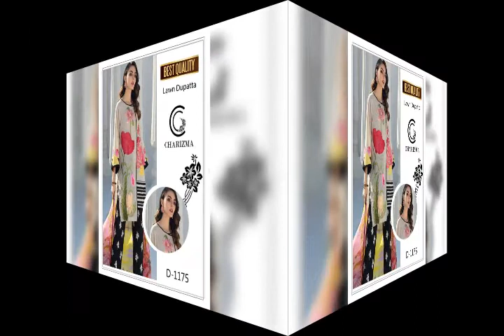branded dress designs | stylish designs | discounted by nazia faisal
in this vedio u can see different  and beautiful designs | discounted price | gul ahmed | bonanza | strange | limelight |

fabric blog
different design
unique design
discount price
in this vedio u can see good quality dress designs
| fabric shopping  | new designs 2021 | simple designs  | bridal designs
| college girls designs  | lahnga | sharara

in this vedio mirror work is shown .different design give different look to ur personality. mirror work is very unique  and different work. dress look different with mirror work .mirror work do in punjab. mirror work ok shirts and dopata. mirror embroidered  suits .mirror work looks beautiful.

in this vedio u can see all new ajrak designs | all new sindhi designs  |
unique designs
shalwar qameez new designs
new simple designs
bridal designs
contrast designs
casual new designs
girls choice designs
new designs 2021
man designs
women designs
outlets designs

out class fabric
beautiful design
branded dress
owsum colr